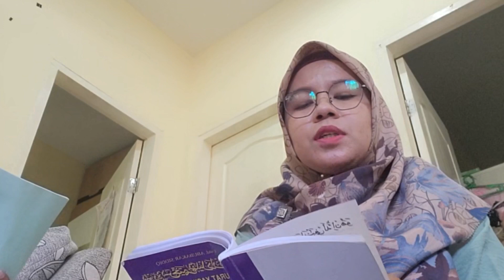Pengajian Gabungan || MT Baiturrahman || MT Manubar Estate || MT Rimba Hijau